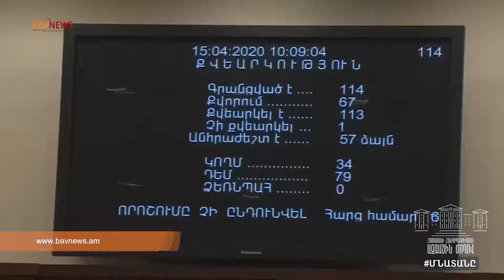«Դու ո՞վ ես»․ էդմոն Մարուքյանը՝ Սուրեն Գրիգորյանին